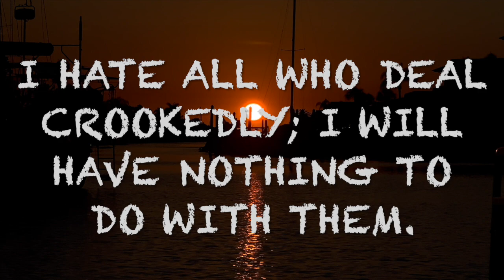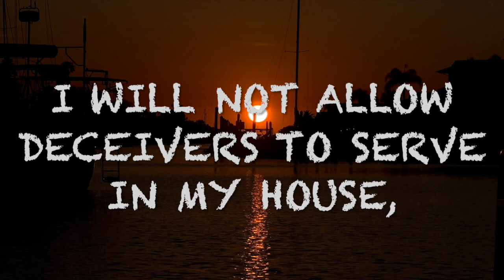PSALM 101 - NEW LIVING TRANSLATION